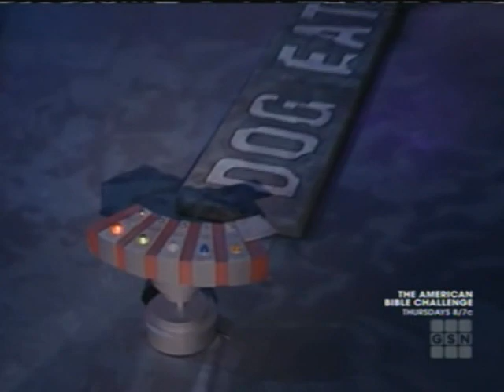Dog Eat Dog: Episode 20 "Ratchet Roulette"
In the first challenge, the contestant must memorize a light sequence. They are given five attempts to duplicate it. Each time they fail, they are launched into the tank.